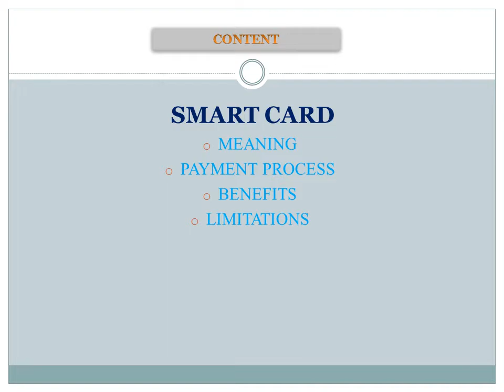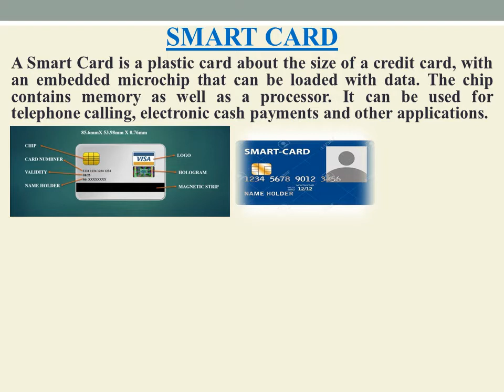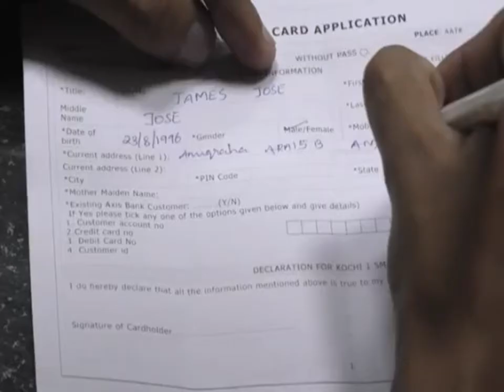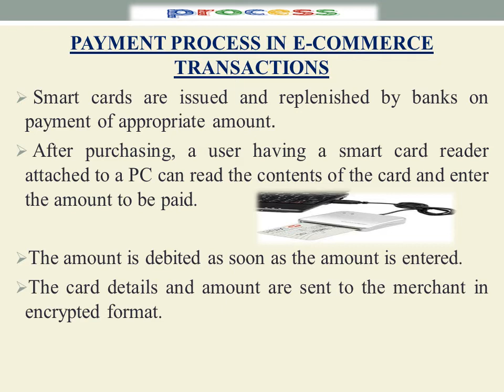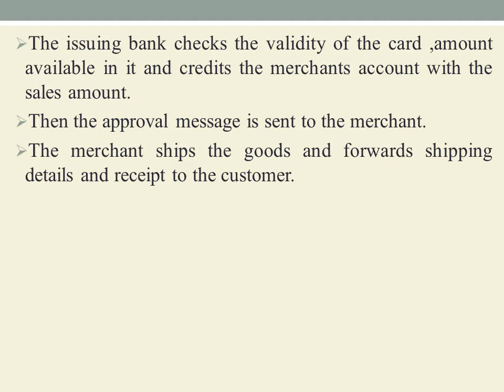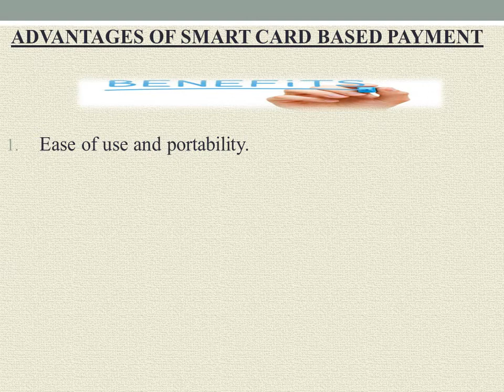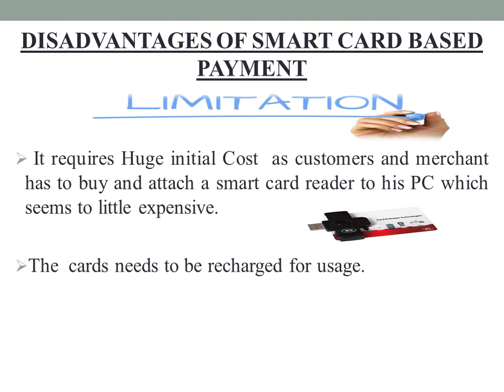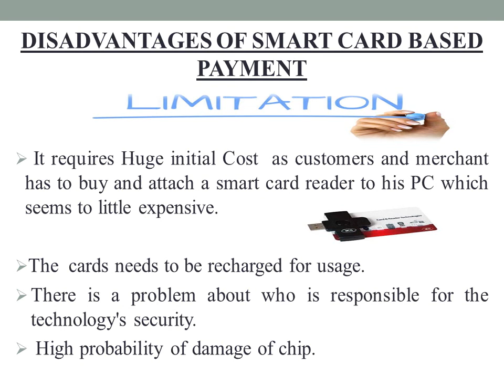E BUSINESS (BCOM S3)- LECTURE 25: SMART CARD PAYMENT SYSTEM.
This session deals with the meaning, payment process, benefits and limitations of a smart card based payment system.
A Smart Card is a plastic card about the size of a credit card, with an embedded microchip that can be loaded with data. The chip contains memory as well as a processor. It can be used for telephone calling, electronic cash payments and other applications.
Data can be read or written in the card by a device called a smart card reader/writer which is connected to a PC
Applications of smart cards :-  stored value cards used for payment ,SIM cards in mobile phones, access control card to enter buildings,  health insurance cards, ATM cards .
The steps in transaction or payment process using a smart card system includes:-
 Smart cards are issued and replenished by banks on payment of appropriate amount.
 After purchasing, a user having a smart card reader attached to a PC can read the contents of the card and enter the amount to be paid.
The amount is debited as soon as the amount is entered.
The card details and amount are sent to the merchant in encrypted format.
The merchant forwards the data along with the sales statement to the issuing bank in an encrypted format.
The issuing bank checks the validity of the card ,amount available in it and credits the merchants account with the sales amount.
Then the approval message is sent to the merchant.
The merchant ships the goods and forwards shipping details and receipt to the customer.
The main advantages are :_
 Ease of use and portability.
The processing cost of the transaction is a little lower than that of a credit card.
The card is online only when used and thus safe from hackers..
The main disadvantages are:-
 It requires Huge initial Cost  as customers and merchant has to buy and attach a smart card reader to his PC which seems to little expensive.
The  cards needs to be recharged for usage.
There is a problem about who is responsible for the technology's security.
 High probability of damage of chip.